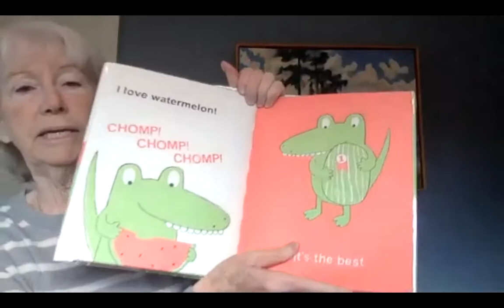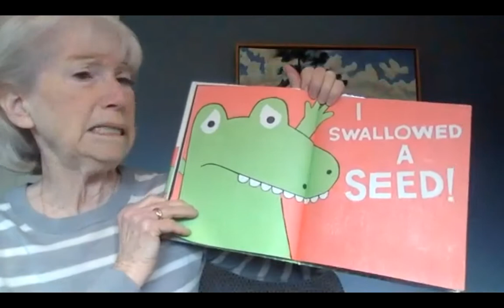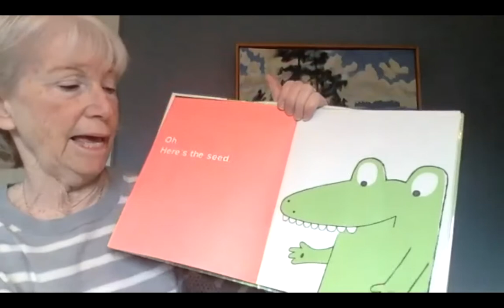Stephanie reads The Watermelon Seed - by Greg Pizzoli